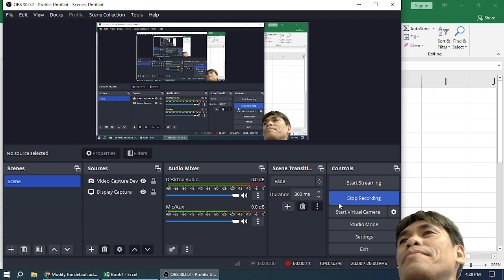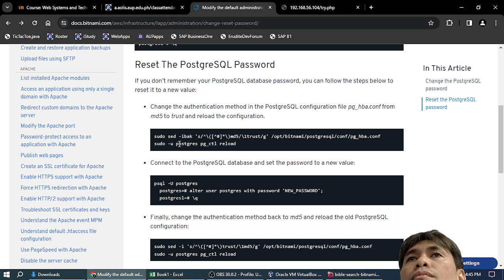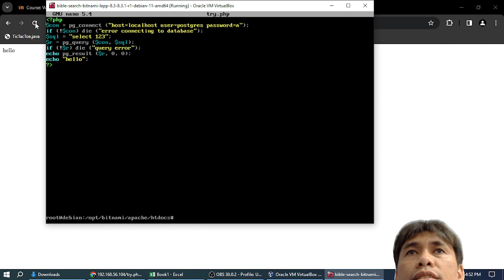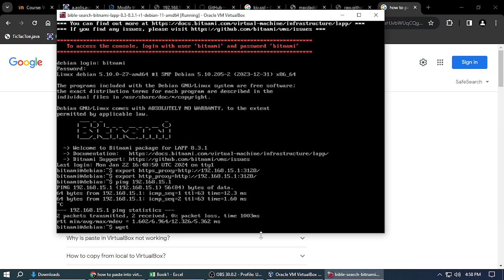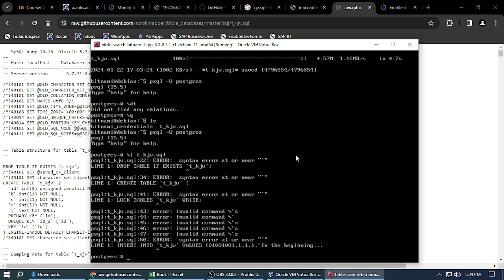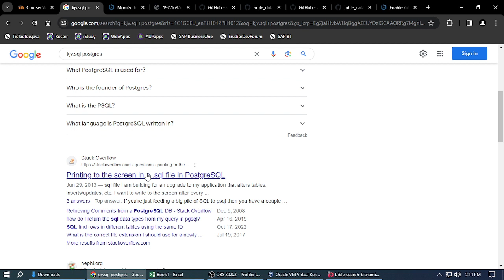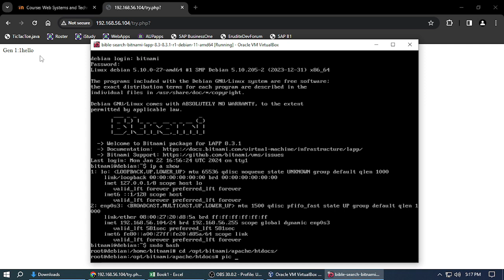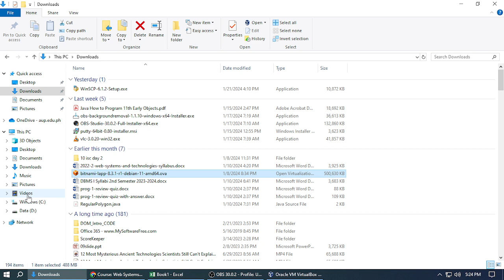creating a bible search web app from the start - winelfred g. pasamba